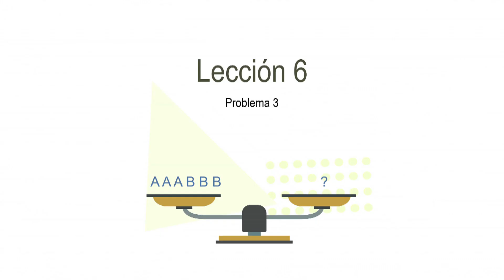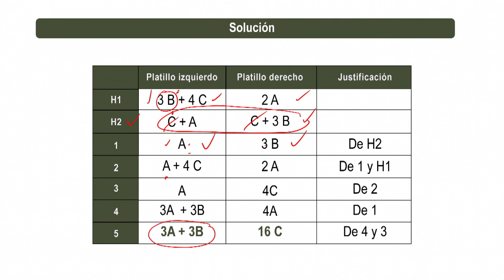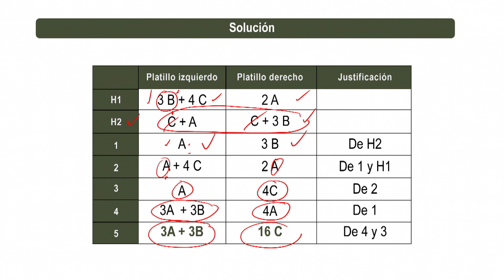Razonamiento Lógico - Lección 6 / Problema 3 resuelto.